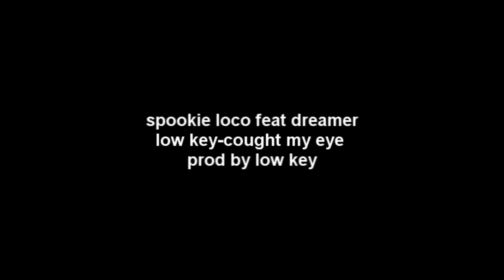(free)Spookie Loco-cought my eye prod low key941 (preview)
song of the love jamz track produced by low key941 by using the acapella song was recorded last day before he got setence in jail